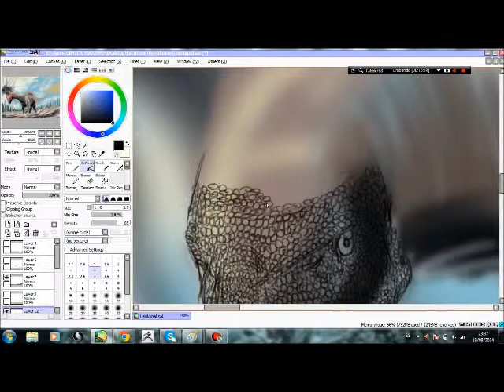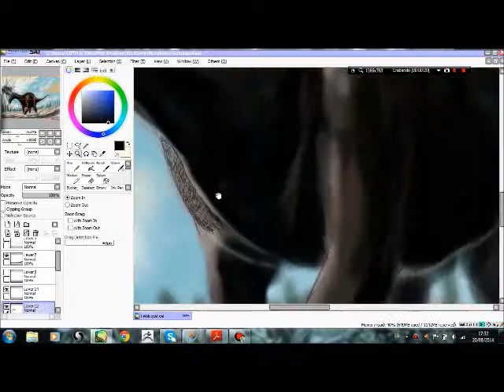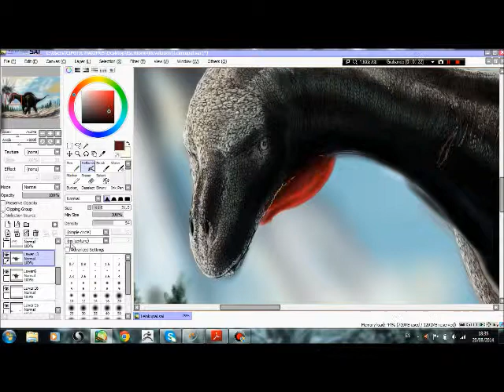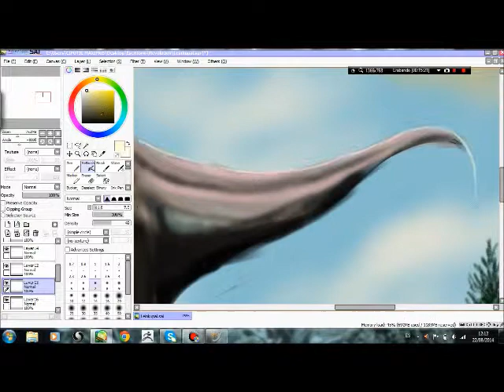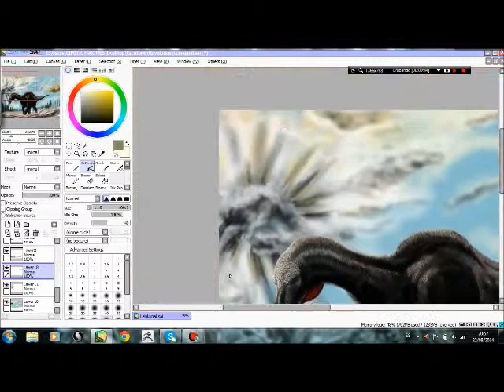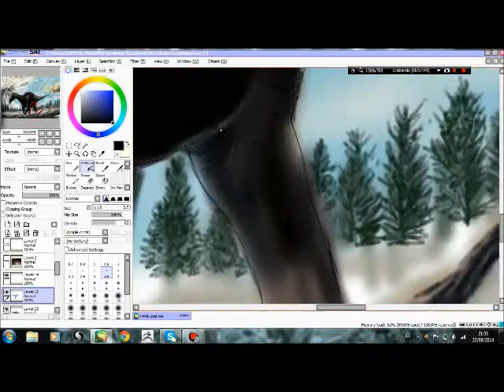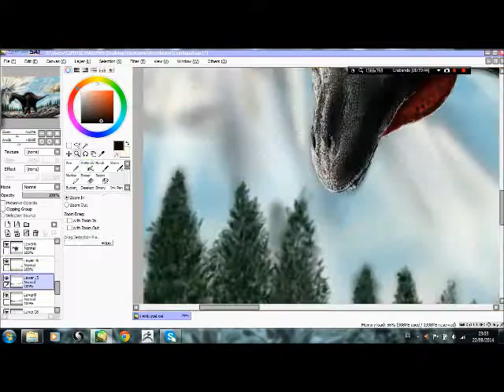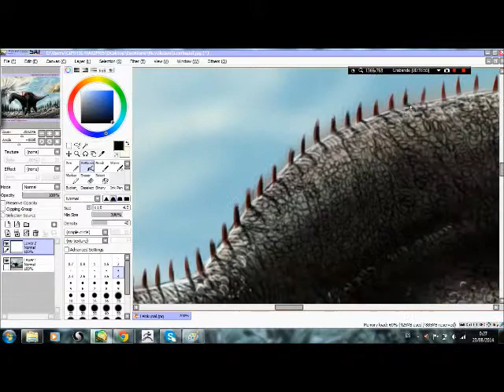THE LAST DIPLODOCID. SPEED DRAWING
Song: The Fire Still Burns. Group: Dragonforce.